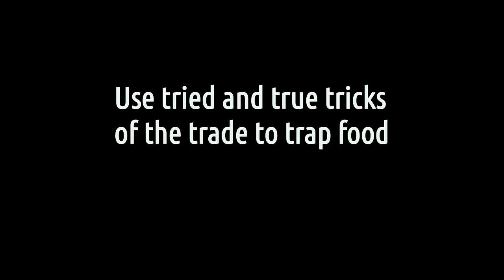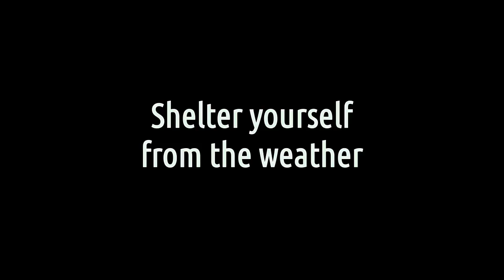How to (Not) Survive in the Wild with Bobby Bobberson - clean sketch comedy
Bobby Bobberson gives you advice on how to survive in the wild!!  Following his advice will always help you make it out alive!!  (Not)  Be safe out there  ;)

ABOUT ME:
heyy, I'm Kai ❤️ and I post stuff here on YouTube and Instagram, that I think is entertaining. mostly comedy - or me talking about stuff while trying to make myself laugh (and hopefully you in the process 😂) - but I post dramatic videos sometimes too. I just wanna make the world a better place through telling stories and creating memories. peace. love. tranquility ❤️

A few of the types of videos I post are:

* funny clean videos ( to hopefully make you laugh , smile , chuckle and/or giggle )
* clean comedy sketches ( original comedy , like a clean snl show )
* comedy skits ( just short funny videos )
* impressions of celebrities & original characters ( many voices & personalities )
* cartoons & animations ( I animate with Blender , Krita , Aesprite , etc and do the character voiceover )
* games ( oooooo... did you know... I'm a gamer ! )
* vlogs ( because, sometimes, I just have something to say or a fun day )
* funny songs ( short funny songs to make you smile )
* music ( I compose & sing original songs )
* clean rap ( I love rap , but only rap clean stuff )
* monologues ( the life of an actor )
* snack movies ( my term for short films )
* acting scenes ( I write & act )
* self-tape auditions ( because I am also an actor who, sometimes, has an audition :) )

🤔 what should my NEXT VIDEO be?